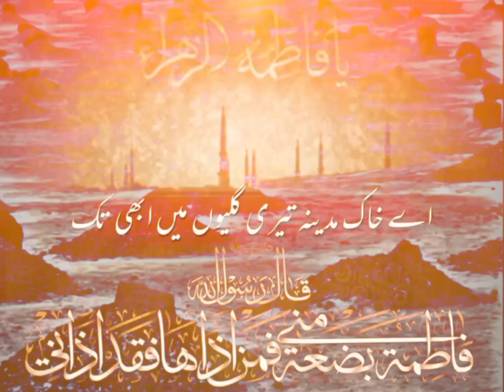8 Shawal Whatsapp status 8 Shawal youmeinhedam Janat ul Baqi Whatsapp status 2023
8 Shawal Whatsapp status 8 Shawal youmeinhedam Janat ul Baqi Whatsapp status 2023